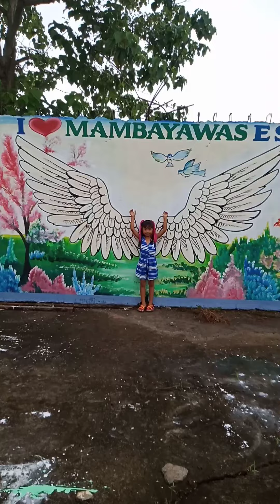Bicol Escapade 2022